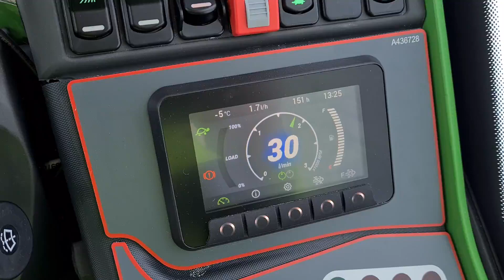Avant U Plow before a hydraulic choke valve installation